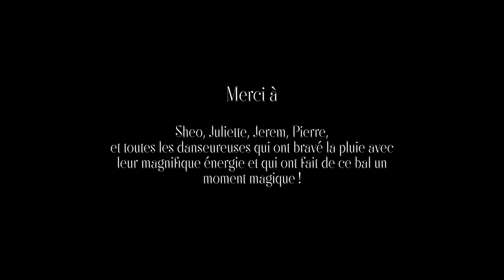L'air inconnu - Live au Balalalune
L'air inconnu en live au festival Balalalune dans le Trièves (2021).
Réalisation : Loïc Terrier et Fabien Bucher.

Taïada / Balimouz / Soulèvement (cercle circassien)
Composition : S. Pool / S. Pool / R. Thébaut
Arrangements : L'air inconnu
©©-BY-NC-SA

Dani Velasco : violon
Fabien Bucher : guitare
Sylvain Pool : accordéon, kick